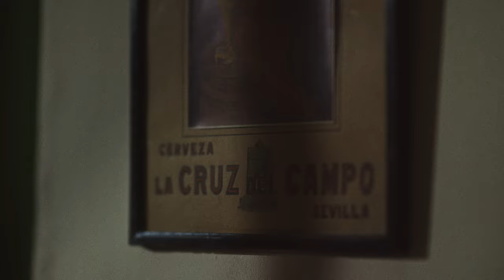Cruzcampo | Lo que nos une | El Gran Derbi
Campaña realizada para @cruzcampoTV @RealBetis y @SevillaFC con motivo del Gran Derbi.